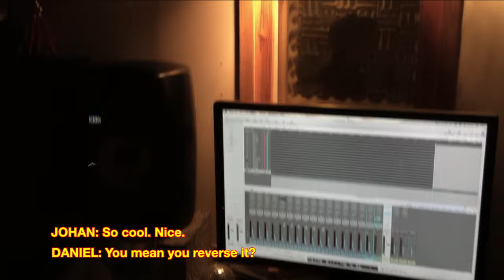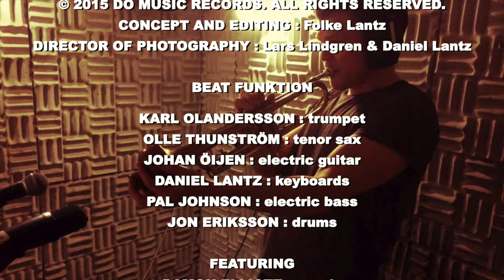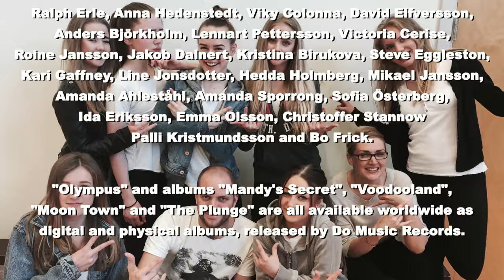BEAT FUNKTION - OLYMPUS : Behind The Scenes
"OLYMPUS - Behind The Scenes" : Documentary
Concept, direction and editing : DANIEL LANTZ
Director of Photography : FOLKE LANTZ, LARS LINDGREN
Sound recording : MATS BJÖRKE
Sound mastering : TOBIAS CARLSSON
Produced by DANIEL LANTZ & MATS BJÖRKE

KARL OLANDERSSON : trumpet
OLLE THUNSTRÖM : tenor sax
JOHAN ÖIJEN : electric guitar
DANIEL LANTZ : fender rhodes
PAL JOHNSON : electric bass
JON ERIKSSON : drums

featured artists:
DAMON ELLIOTT : vocals
SANI GAMEDZE : vocals
REBECCA LAAKSO : vocals

Full credits in the video.

"Olympus" was released on CD and digital worldwide by Do Music Records on June 1 2015. Produced by Daniel Lantz and Mats Björke.